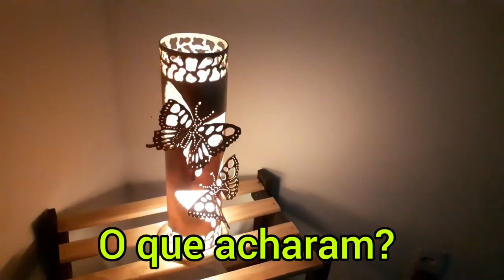Vivendo e Aprendendo: Olha O Que Essa Mulher Fez Usando Cano PVC 😱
Músico: @iksonmusic